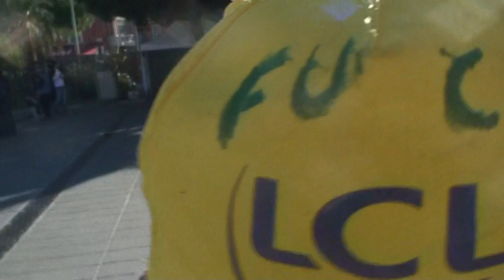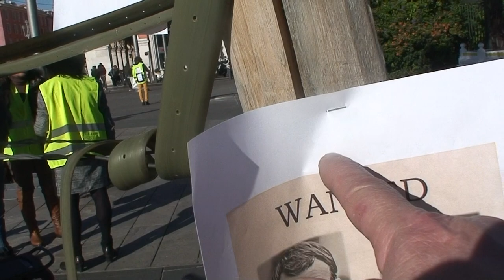astrôpôte la 2 du 5 dla balle !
Que le Règne Vienne = faudra remettre de l'ordre !